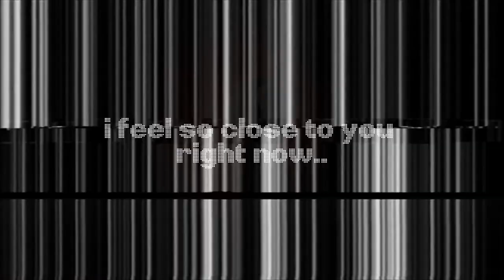Simon Doty - Have You Ever?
| embraza

ARTIST:
| simon doty:

PHOTOGRAPHER:
´´Timo Miroshnichenko``

bass | groove | deep | tech and techno